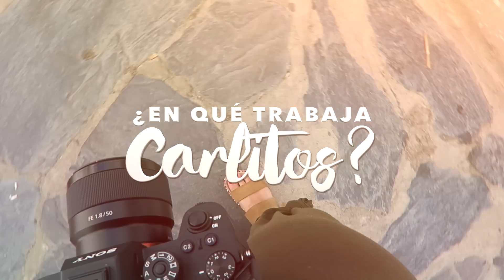En qué trabaja Carlitos | VLOG 105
♥ ♥ LÉEME / DESPLIÉGAME ♥ ♥

Hoy acudís con nosotros a una sesión de fotos en Cadaqués para la marca de gafas de sol Muutz.
Espero que os haya gustado mucho el vlog, y que finalmente sepáis de qué trabaja Carlitos.
Además, como os comentamos, hemos realizado una agencia de comunicación que se llama Mistim @mistimagency, podéis seguirnos también allí ;)

¿QUIERES MANDARME UN DETALLITO?

Patry Jordán
Apartado de Correos 162
17080 Girona

VÍDEOS POPULARES